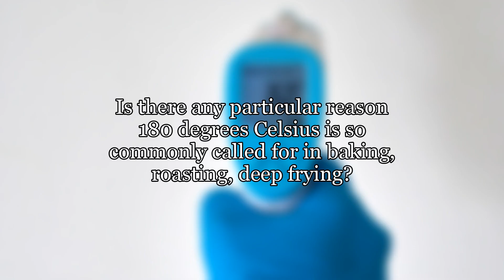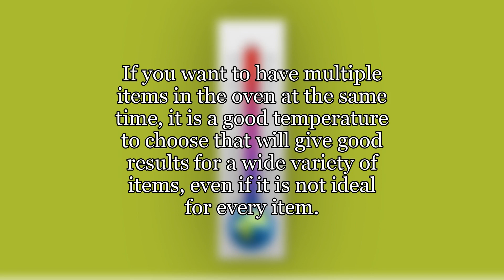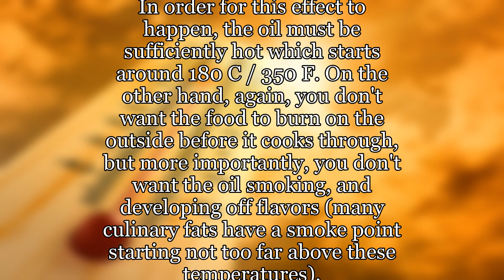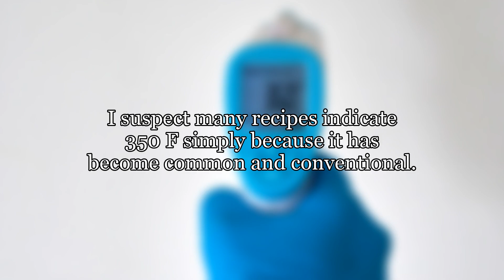Why is 180 degrees C so common in recipes?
Is there any particular reason 180 degrees Celsius is so commonly called for in baking, roasting, deep frying?